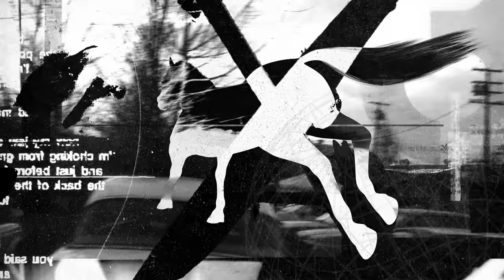Deftones – Feiticeira (Official Visualizer)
Official visualizer for “Feiticeira” off our album, White Pony.